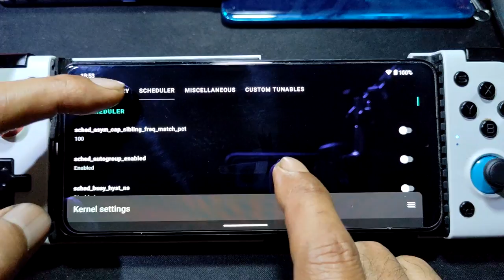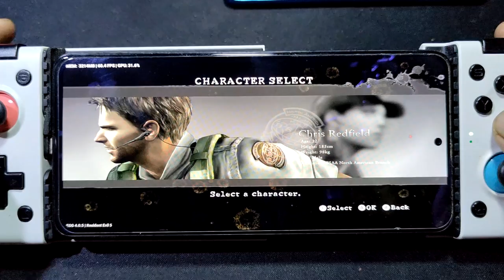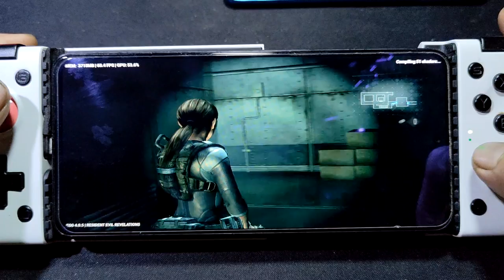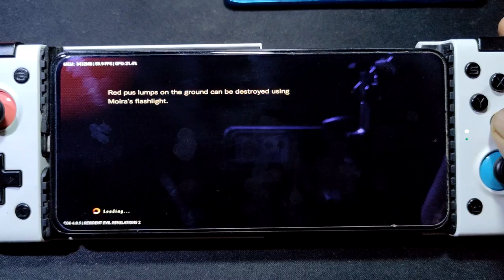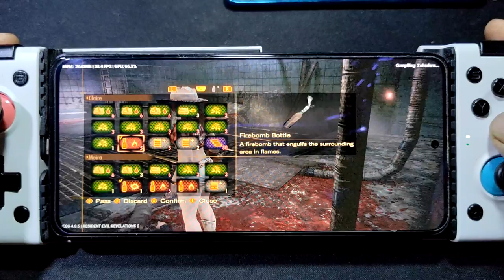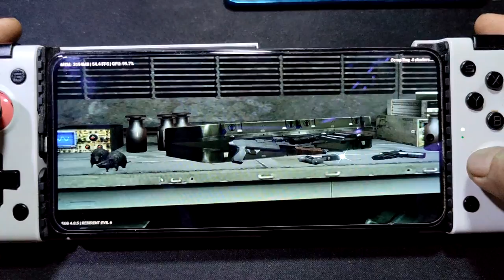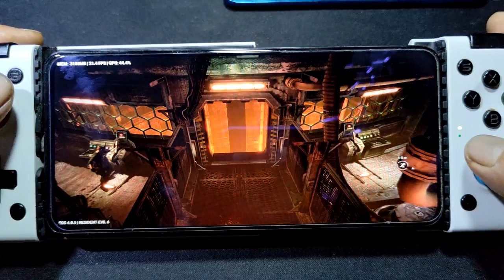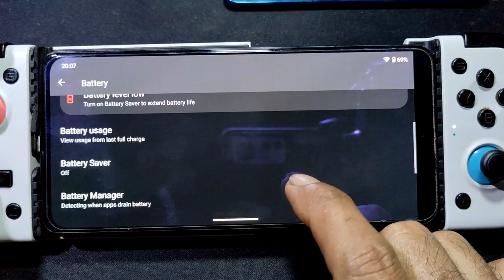Resident Evil 5, 6 and Revelation 1 and 2 | egg NS 4.0.5 | potato phone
device info
Poco F3 = alioth = SD 870 = 8/256gb
rom = Crdroid 9.1 android 13

battery usage for 1 hr 18 min around 30% from 4500mah not so bad on emulator
temperature around 43C